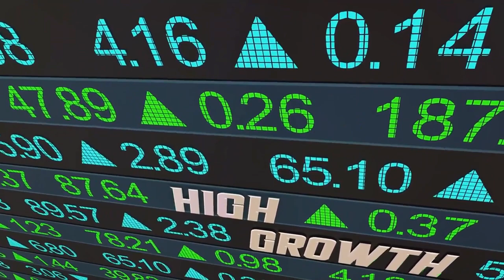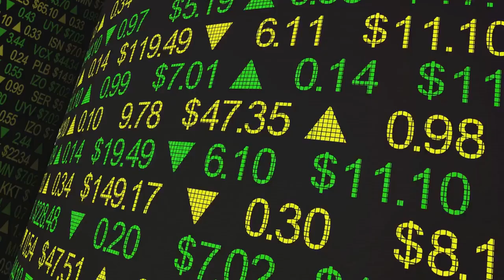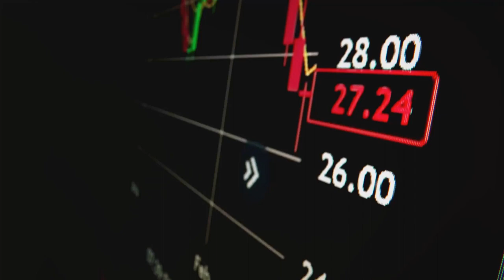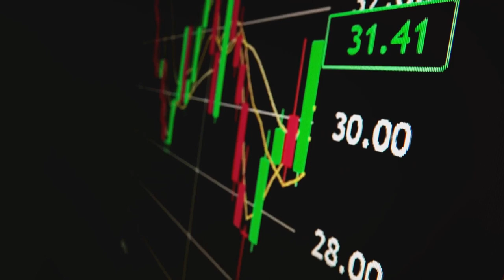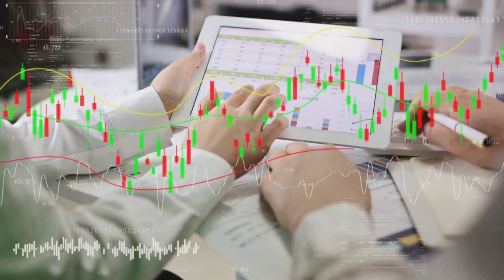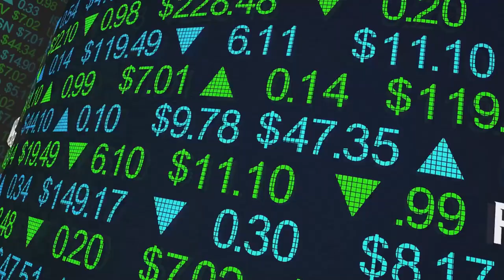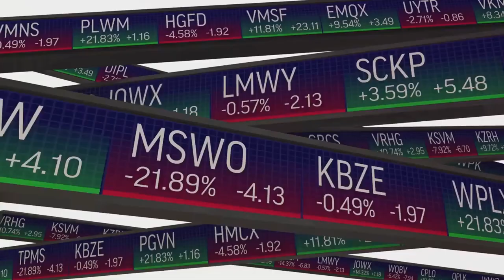Growth vs Value Stocks: The Ultimate Showdown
Growth vs Value Stocks: The Ultimate Showdown by Sunday's Workspace

OUTLINE:

00:00:00 Introduction
00:00:30 Characteristics of Growth Stocks
00:02:27 Characteristics of Value Stocks
00:04:27 Comparison and Conclusion
00:06:28 Call to Action